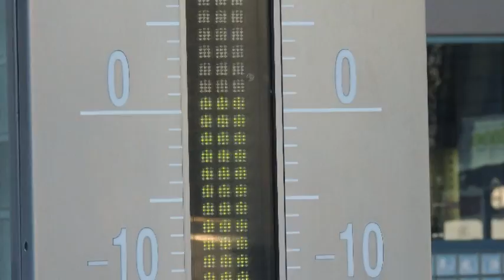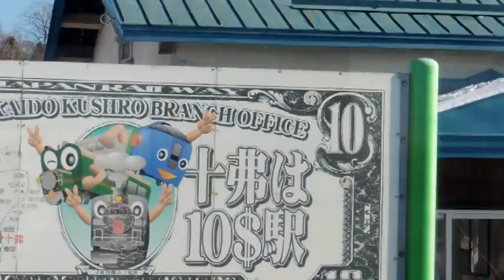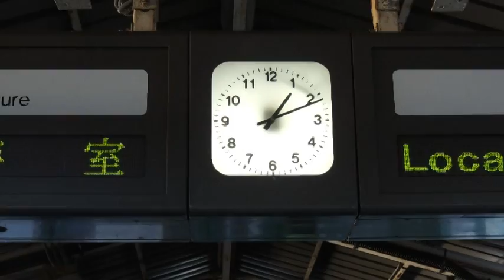年末年始北海道旅行JR帯広駅からJR釧路駅まで車窓から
大阪を発って早5日目　鶴を求めて釧路へ
根室本線　普通電車帯広発釧路行きに１０時11分発に乗車しました。
3時間程で釧路に着きました。この動画は3時間の釧路駅までの全行程を30分に短縮したものです。